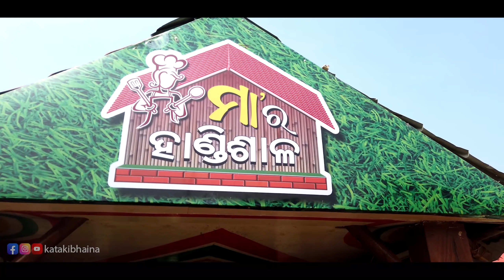Famous Mutton in Bhubaneswar || Man's Journey from Waiter to Hotel Owner || Maa Ra Handisala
Hi friends, this is a  food challenge, food vlogs & food recipe channel. In this video you see an Inspirational Story of  Hardworking Man's Journey from Waiter to Hotel  Owner  & he serve the best desi mutton, desi chicken & famous mutton dalcha,  his hotel name is Maa Ra Handisala
In our upcoming videos, you are going to see lots of different food challenges & it will be really a fun to watch our videos.

MUTTON THALI:-250
CHICKEN THALI:-150

Maa Ra Handishala:-  Cuttack - Puri Bypass Road, Near Pandra, Chaka, Rasulgarh, Bhubaneswar, Odisha